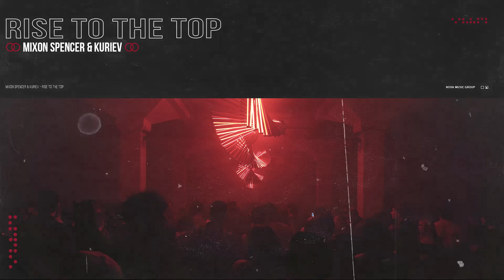Mixon Spencer & Kuriev - Rise To The Top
Nova Records [BR] team works hard to provide the latest and best of electronic music.

Thank you everyone who supports Nova Records [BR] !

Nova Records [BR]  Team.